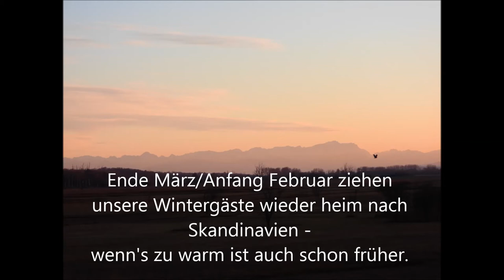Kornweiheni Abendsonne Ampermoos Alpenpanorama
Nach langem Zaudern, Überlegen, Zaudern - jetzt doch:
Meine erste Begegnung mit den Kornweihen (Circus cyaneus), den Wintergästen aus Schweden und Finland im Ampermoor (Kottgeisering).
Die Männchen sind hellgrau (und weiss) mit schwarzen Flügelspitzen, die Weibchen dasselbe in braun. Jungvögel ähnewln den Weibchen.
Aufgenommen am 20200113 und 20200116 mit Nikon P1000, Brennweite 3000 mm plus ca 1.5 fach iZoom.